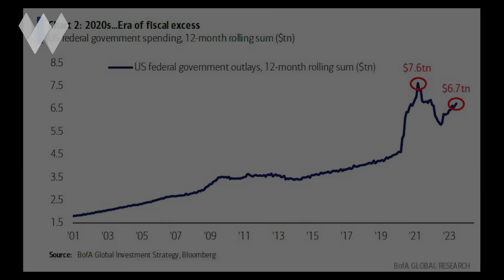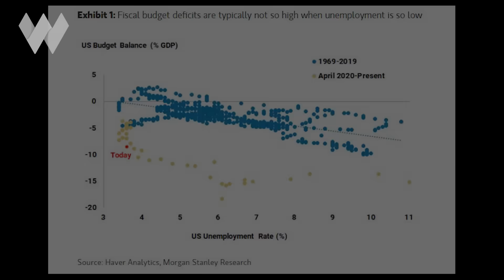Have We Truly Dodged A Recession This Year? | Adam Taggart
I'm Wealthion founder Adam Taggart, here with a brief explainer video for you on the topic of stealth liquidity.

This topic is important because it helps explain why 2023 is unfolding, to the confusion of many analysts, to be the "Year Of The Recession That Wasn’t"

Heading into this year from the unrelenting beating for stocks and bonds that was 2022, the vast majority of economic forecasters predicted a recession was near-certain to arrive in the first quarter or two.

The Fed had turned off the monetary stimulus spigots and was now pursuing interest rate hikes and Quantitative Tightening with an aggression rarely seen before in history.

The fast rising cost of capital, plus elevated input costs and higher wages from raging inflation, were squeezing corporate profits. Layoffs surged. Corporate bankruptcies started spiking to levels not seen since 2010.

And then the banking system started stumbling – seeing more US bank failures as measured by market cap than in the Global Financial Crisis – forcing banks to tighten lending standards.

And on top of that, the US government faced a debt ceiling showdown, which required the US Treasury to drain its general account to keep government operations funded until a deal was struck – which would then suck over a $trillion in capital out of the economy as new Treasury bonds got sold to refill the TGA’s coffers.

And on top of that, the Feds higher interest rates caused a surge in interest expense on the federal debt, now passing over $1 trillion for the fiscal year.

All of these factors made a compelling, practically overwhelming case for reduced systemic liquidity in 2023. For well over a decade, the markets and the economy had become dependent on the Federal Reserve’s trillions of dollars worth of QE & rock-bottom interest rates. And then during the pandemic, a series of new fiscal stimulus packages and forbearance programs added to the addiction. Without those, the thinking went, the economy would contract in 2023, companies would lay off workers in larger numbers, and the financial and housing markets would correct materially.

But something funny happened on the road to this widely-expected recession. The recession forgot to show up.

Why? In this video, we think we might just have the answer.

We offer exceptional interviews and explainer videos that dive deep into the trends driving today's markets, the economy, and your own net worth.